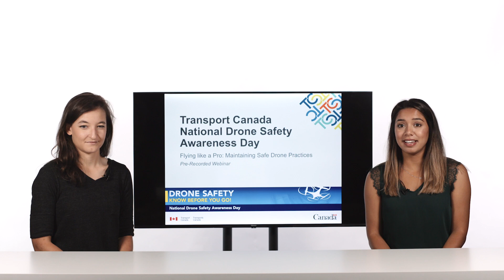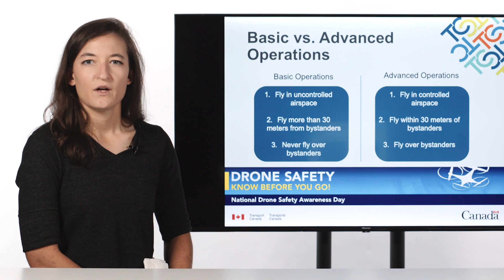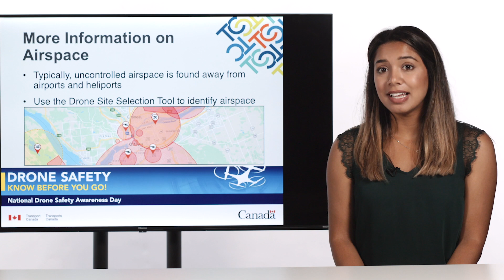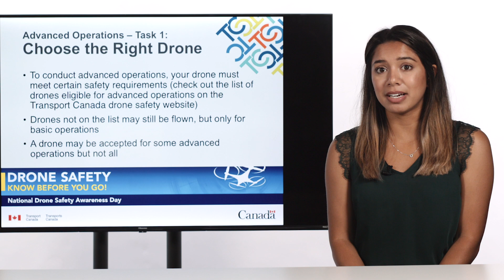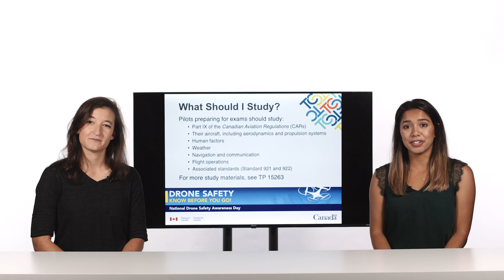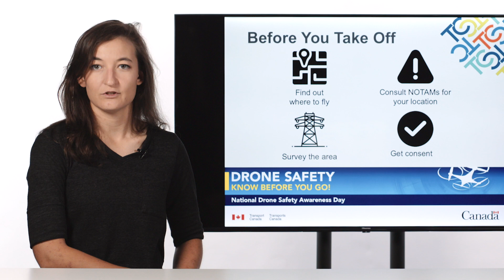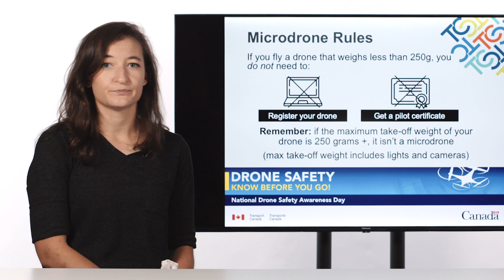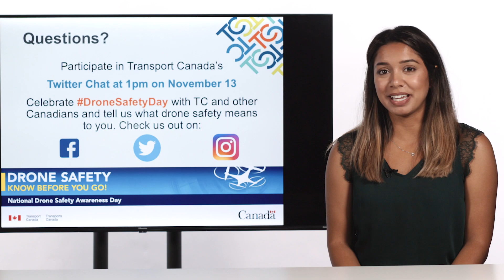Flying Like a Pro: Maintaining Safe Drone Practices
The transcript, alternate formats and accessible version of this video are available on the Transport Canada